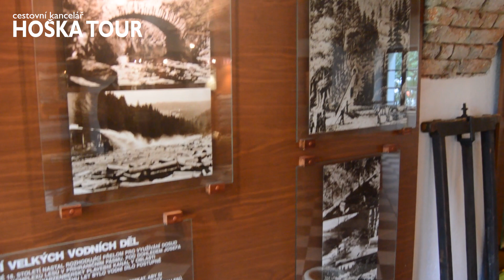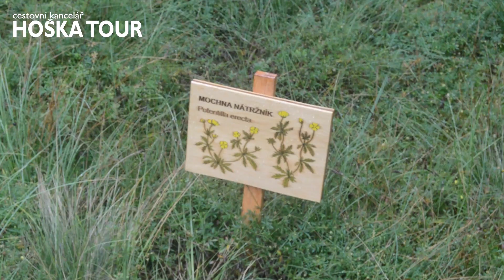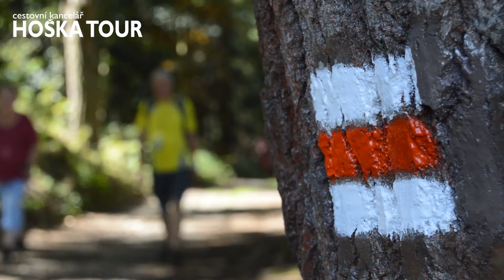Ještě jednou Modrava - cestopisný film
Cestopisný film ze zájezdu "Ještě jednou Modrava" cestovní kanceláře HOŠKA TOUR.